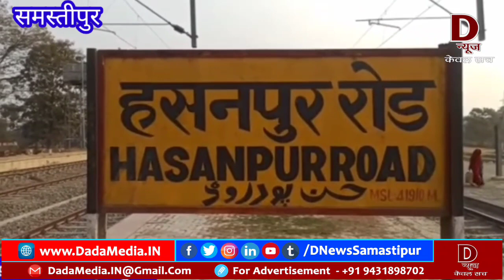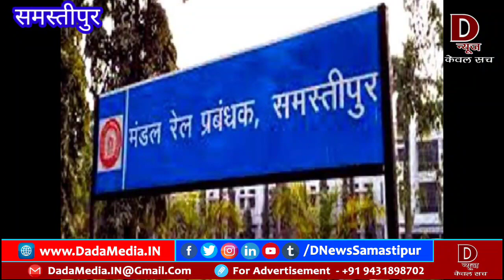आजसे पहले कभी न सुना होगा आपने,आज पहली बार देखेंगे/सुनेंगे ऐसे लोकोपायलट को।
आजसे पहले कभी नहीं सुना होगा आपने ये खबर आज पहली बार सुनेंगे, ऐसे शराबी लोकोपायलट की।

अब तक आपने साइकल खरी कर, मोटरसाइकिल, रिक्सा या बस खड़ी कर शराब पीने गए ड्राइवर वाली बातें सुनी ही होगी परंतु आज जो आप सुनेंगे तो अपनी हाथों की अंगुलियों को दांत काट लेंगे
बिहार में ट्रेन को पटरी पर खरी कर शराब पीने चला गया
वो भी वहां जहां शराब एकदम बंद है।

ट्रेन छोड़ शराब पीने निकल गया ड्राइवर, यात्रियों का हंगामा, पास के बाजार से ई-रिक्शा में बैठाकर लाई पुलिस उसे ।

ट्रेन के सहायक चालक की इस लापरवाही के मामले में डीआरएम ने जांच के आदेश दे दिए हैं. कहा गया है कि जांच रिपोर्ट के आधार पर आरोपी के खिलाफ सख्त कार्रवाई होगी. फिलहाल आरोपी को पुलिस ने गिरफ्तार कर लि है.

जानिए क्या है पूरा मामला.
समस्तीपुर का

अपडेटेड 03 मई 2022, 3:41 PM IST)
समस्तीपुर में शराब पीने चला गया सहायक ड्राइवर
एक घंटे तक स्टेशन पर रुकी रही ट्रेन।

बिहार के समस्तीपुर रेलमंडल में एक हैरान कर देने वाला मामला सामने आया है. यहां समस्तीपुर के हसनपुर स्टेशन पर ट्रेन रोककर सहायक चालक शराब पीने निकल गया. जिसके चलते गाड़ी स्टेशन पर एक घंटे से अधिक समय तक रुकी रही. घंटेभर ट्रेन रुके रहने के कारण यात्रियों ने स्टेशन पर हंगामा करना शुरू कर दिया. बाद में जीआरपी पुलिस ने सहायक लोको पायलट को खोजकर गिरफ्तार कर लिया और दूसरे सहायक ड्राइवर को बुलाकर ट्रेन को रवाना किया गया.

दरअसल, समस्तीपुर से सहरसा के बीच चलने वाली पैसेंजर ट्रेन (05278) जब हसनपुर स्टेशन पहुंची, तब राजधानी एक्सप्रेस से क्रॉसिंग होने की वजह कुछ देर ट्रेन को रोका गया. इस बीच ट्रेन का सहायक लोको पायलट (एएलपी) कर्मवीर यादव ट्रेन के इंजन से गायब हो गया. राजधानी एक्सप्रेस के गुजर जाने के बाद जब पैसेंजर ट्रेन को सिग्नल दिया गया, तो ट्रेन काफी देर तक नहीं चली. इस पर सहायक स्टेशन मास्टर ने वॉकी टॉकी के जरिए ट्रेन नहीं छूटने का कारण पूछा? तो एएलपी के गायब होने की बात सामने आई.

नशे में धुत मिला

इसके बाद सहायक लोको पायलट की खोजबीन शुरू हुई. लेकिन काफी देर तक वह नहीं मिला. बाद में वह बाजार की ओर नशे की हालत में जीआरपी पुलिस को मिला. वह शराब के नशे में इतना धुत था कि ठीक से खड़ा भी नहीं हो पा रहा था. जीआरपी पुलिस ने जब उसकी तलाशी ली तो उसके पास से आधी खाली बोतल शराब का बरामद हुई. पुलिस ने उसे तत्काल गिरफ्तार कर लि।

इधर, 1 घंटे 7 मिनट तक ट्रेन के रुके रहने पर गर्मी झेल रहे यात्रियों ने भी हंगामा करना शुरू कर दिया. बाद में उसी गाड़ी में सफर कर रहे सहरसा के सहायक लोको पायलट को स्टेशन मास्टर ने मेमो देकर ट्रेन को 6: 47 मिनट पर रवाना किया. इस घटना के बाद समस्तीपुर रेलमंडल के डीआरएम आलोक अग्रवाल ने जांच के आदेश दे दिए हैं. जांच रिपोर्ट आने के आधार पर उक्त सहायक लोको पायलट पर सख्त कार्रवाई के भी निर्देश दिए हैं ।

ब्यूरो रिपोर्ट
डीन्यूज केवल सच समस्तीपुर